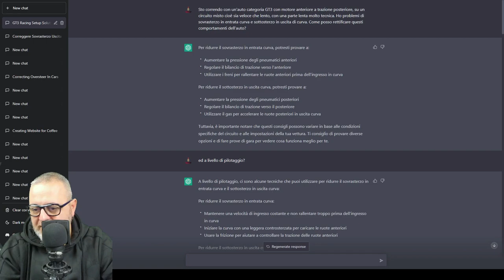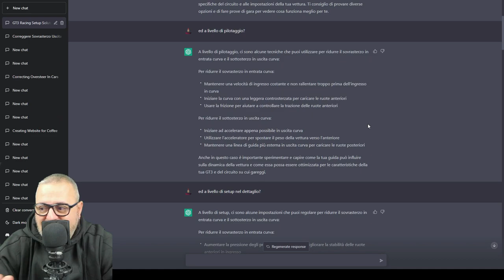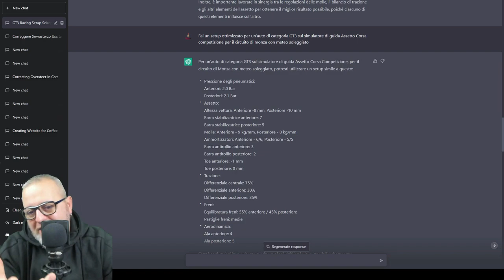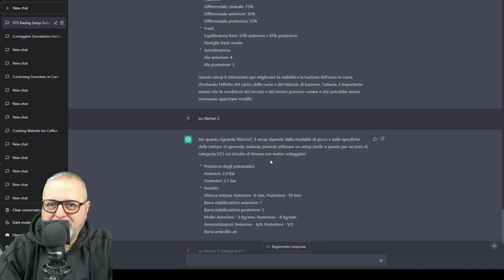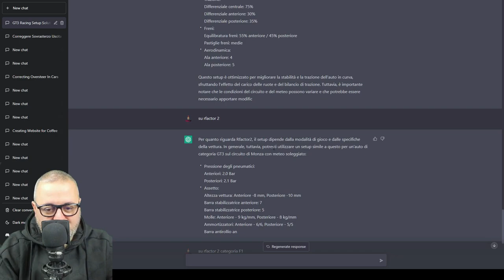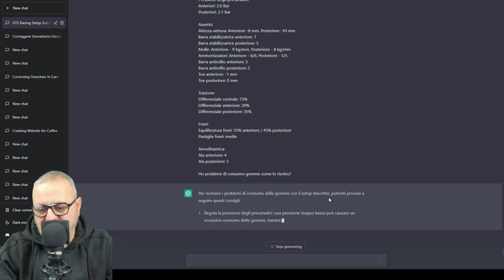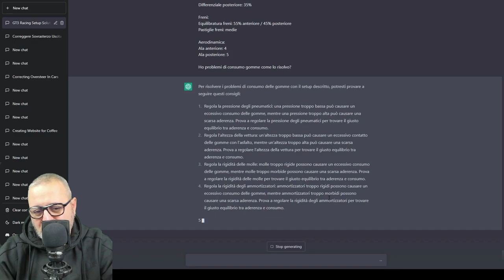Setup perfetti con l'Intelligenza Artificiale [ITA ᴴᴰ]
"In questo video scopriremo come l'Intelligenza Artificiale sta cambiando il gioco delle corse automobilistiche. Utilizzando algoritmi avanzati e tecniche di apprendimento automatico, l'IA è in grado di analizzare i dati e trovare il setup perfetto per ogni circuito e condizione meteorologica. Vedremo come questa tecnologia sta aiutando i team a raggiungere livelli di prestazione mai visti prima e come sta cambiando il modo in cui i piloti e i tecnici affrontano le gare. Non perderti questo emozionante viaggio nell'innovazione delle corse automobilistiche con l'IA."

Buona Visione!